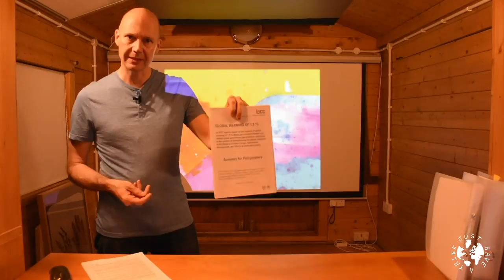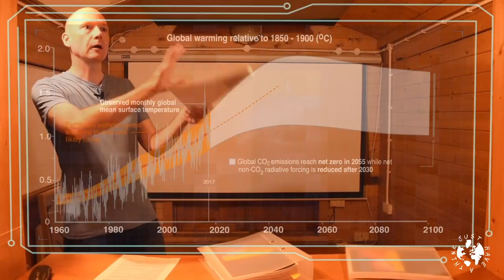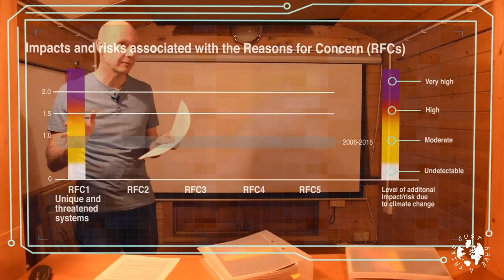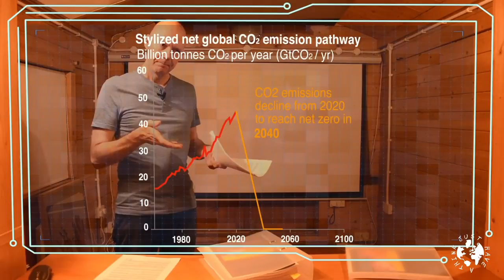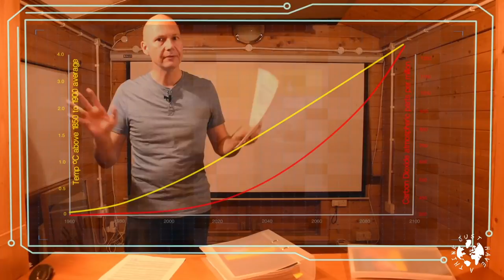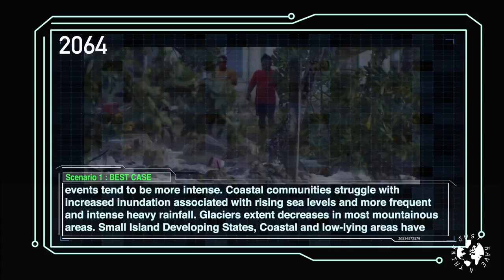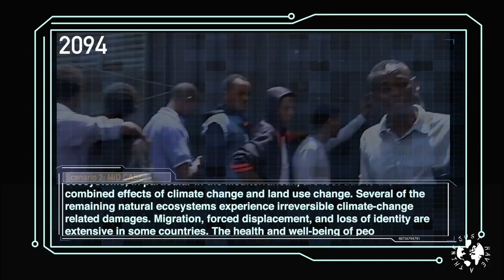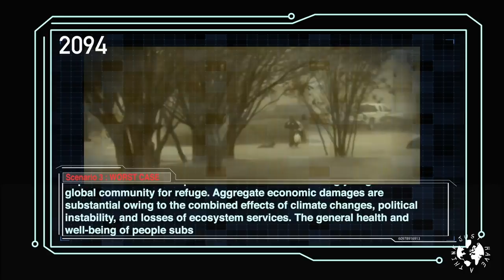IPCC Special Report 2018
The Inter Governmental Panel on Climate Change (IPCC) released their long awaited and much anticipated Special Report on October 8th. It tells us that it's crucial our planet stays below 1.5 degrees celsius above pre-industrial levels. But the report is over 1000 pages long and buried in the middle are some scary scenarios that our global politicians didn't really want you to know about. In Part 1 this week we take a look..